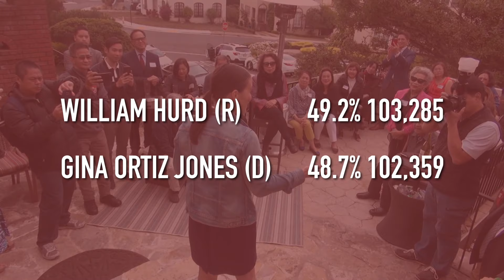BA News Now - September 10, 2019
Andrew Yang, Tulsi Gabbard, Tom Steyer meet with AAPI voters

Gina Ortiz Jones visits Fil-Am voters in SF

Rocky Gathercole impresses at NY Fashion Week event